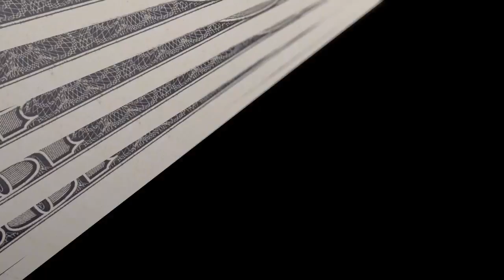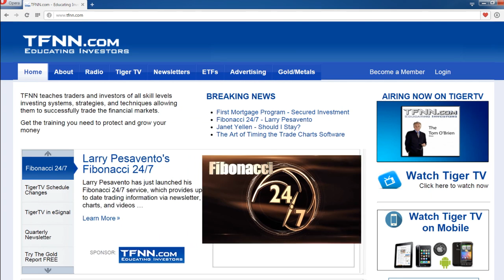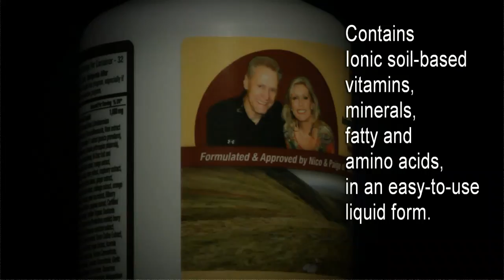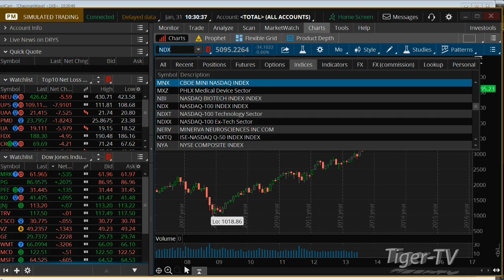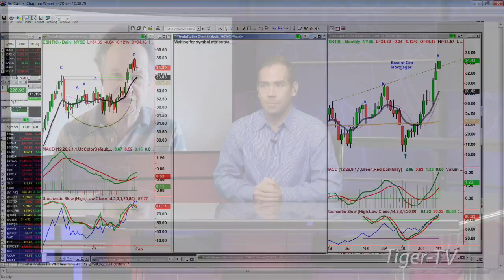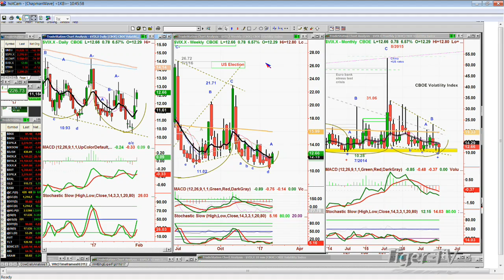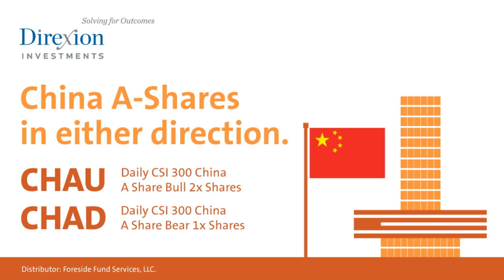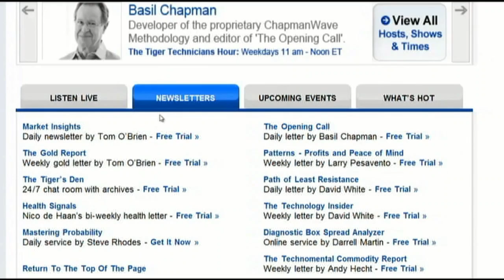January 31st Money Masters with Tommy O'Brien & Basil Chapman on TFNN - 2017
Tommy & Basil discuss the markets and take calls from 10:00 to 11:00 am ET on the Money Masters.